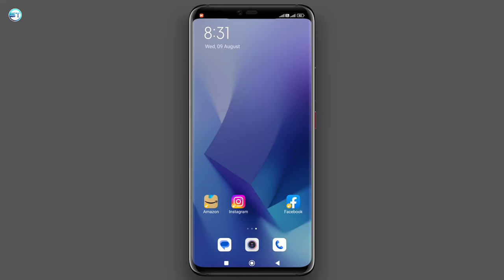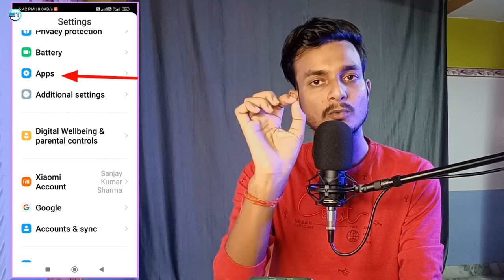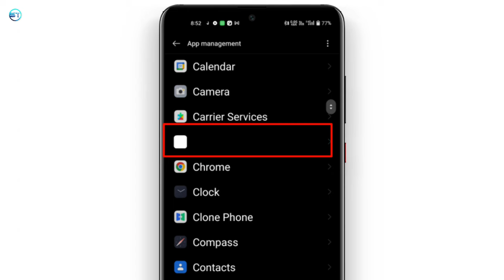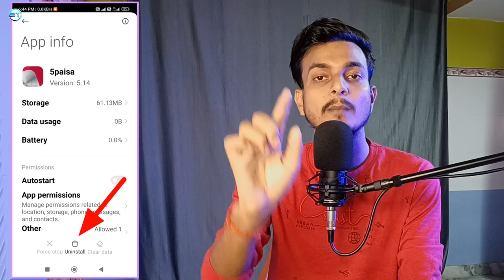Data ON karte hi Add kaise band kare | data on karne par add kaise band kare | mobile ads problem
Learn Data ON karte hi Add kaise band kare | data on karne par add kaise band kare | mobile ads problem | mobile me aane wale ads kaise band kare | mobile ads stop setting

About Video:-
Is video ke madhyam se hum sikhenge ki mobile screen par aapne wale faltu ke ads ko kaise band kare. Jisse aapke mobile par ad aana band ho jayega. Dosto kai baar aap dekhte honge ki data on karne par add aane lagta hai to aap data on karne par add kaise band kare wo bhi sikh jayenge aur apne mobile ke ads ko stop kar payenge. To is video ko suru karte hain aur sikhte hain. Data on karte hi add kaise band kare.

Queries solved in this video:
1. mobile ads ko kaise band kare.
2. mobile me ads ko kaise band kare.
3. mobile ads ko kaise block kare.
4. mobile screen par aane wale ads ko kaise band kare.
5. mobile screen add kaise band karen.
6. mobile ke screen par aane wale ads ko kaise block kare.
7. mobile screen par aane wala ads ko kaise band kare.
8. mobile par aane wale gande ads kaise band kare.
9. ads kaise band kare.
10. mobile ads kaise band kare 2023.
11. phone me add kaise band kare.
12. mobile me add kaise band kare.

Mi Ads Problem Solve | Redmi Ads Problem | How to Stop Ads on Mi Redmi Phones | Ad kaise band kare